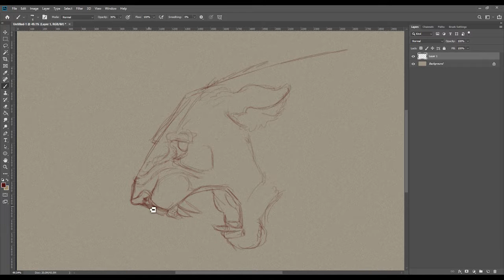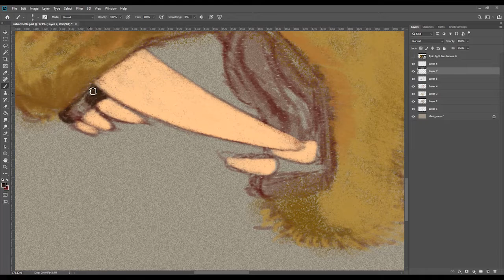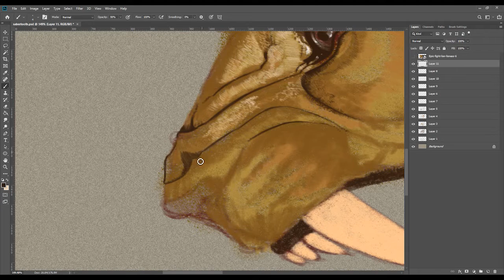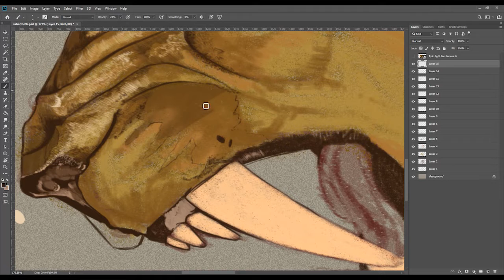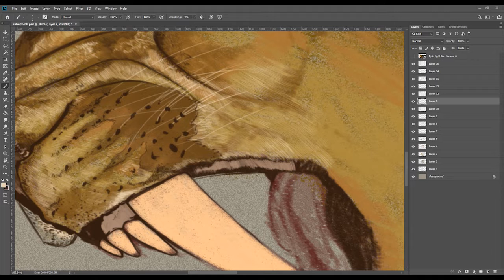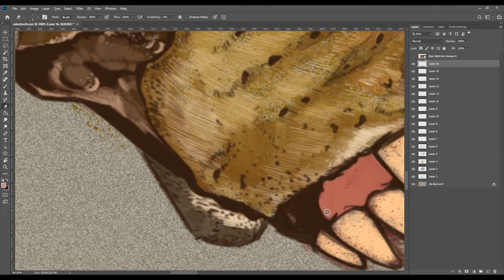Sabertooth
WIP video of some paleo art i was working on. Sorry the audio was getting wonky